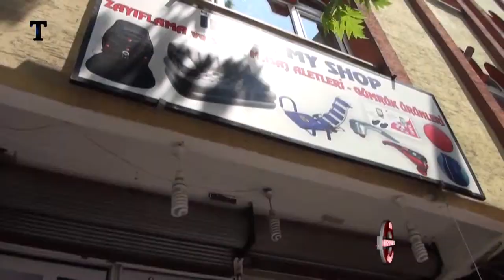spor aletleri satış yeri inter my shop hilal cebeci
inter my shop istanbul bahçelevler